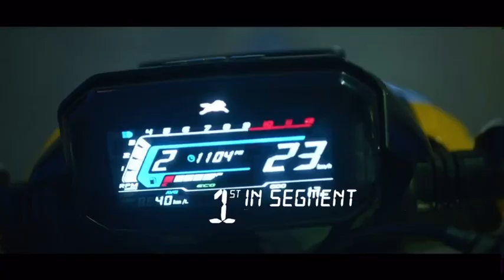CASTING REEL | TVS RAIDER / The Wicked Ride